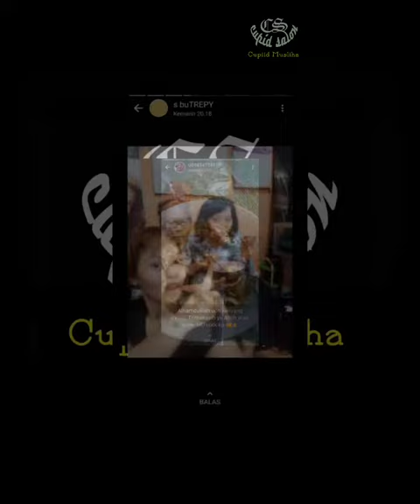status WA ibu 26022024